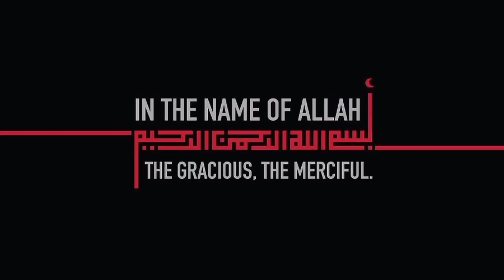Dawat Recipes, BBQ Platter with 1kg Chicken, Chicken Kabsa With Kabsa Rice by Aqsa's Cuisine, Kabab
BBQ Platter Recipe:

ingredients:

1: chicken tikka:

boneless chicken thigh 250g
garlic ginger paste 1/2 tbsp
all spices 1/2 tsp
thick yogurt 2 tbsp
red & yellow food color 1 pinch

2: Chicken Malai Boti:

all spices 1/4 tsp
fenugreek 1/2 tsp
thick yogurt 1/4 cup

3: Chicken Haryali Boti:

Green chilli paste 2 tbsp
coriander, mint paste 2 tbsp
heavy cream 1/4 cup
green food color 1 pinch

4: For Seekh Kabab:

cumin crushed 1/2 tsp
coriander crushed 1/2 tbsp
chilli flakes 1/2 tsp
onion chopped & squeezed 1 small

Divide this mixture into 2 equal portions,

5: Turkish Style Kebab:

Add 1/2 tsp paprika & 1/2 tbsp tomato paste in 1 portion for Turkish Style Kebab

مكونات:
 1: دجاج تكا:
فخذ دجاج مسحب 250 جرام
 ملح 1/2 ملعقة صغيرة
عصير ليمون 1/2 ملعقة كبيرة
 زيت 1/2 ملعقة كبيرة
 1/2 ملعقة كبيرة معجون الزنجبيل والثوم
 1/2 ملعقة صغيرة جميع البهارات
 كزبرة 1 ملعقة صغيرة
1/2 ملعقة صغيرة مسحوق الفلفل الأحمر
 الفلفل الأحمر الكشميري 1 ملعقة صغيرة
 1/4 ملعقة صغيرة كركم
 زبادي سميك 2 ملعقة كبيرة
 لون طعام أحمر وأصفر 1 رشة

2: دجاج مالاي بوتي:
 1/2 ملعقة كبيرة معجون الزنجبيل والثوم
معجون الفلفل الأخضر 1 ملعقة صغيرة
1/8 ملعقة صغيرة فلفل أسود
 1/4 ملعقة صغيرة فلفل أبيض
جميع البهارات 1/4 ملعقة صغيرة
 1/2 ملعقة صغيرة حلبة
 زبادي كثيف 1/4 كوب
 قشطة ثقيلة 1/4 كوب

 3: دجاج هاريالي بوتي:

 1/2 ملعقة كبيرة معجون الزنجبيل والثوم
 معجون الفلفل الأخضر 2 ملعقة كبيرة
 2 ملعقة كبيرة كزبرة ، نعناع
 1/2 ملعقة صغيرة حلبة
 1/2 ملعقة صغيرة مسحوق كمون
لون طعام أخضر 1 رشة

4: سيخ كباب:

3-5 فصوص من الثوم
 قطعة صغيرة من الزنجبيل
 الفلفل الأخضر 4-5
1/2 ملعقة صغيرة كمون مطحون
 1/2 ملعقة صغيرة جميع البهارات
1/4 ملعقة صغيرة فلفل أسود
 بذور كاروم 1/8 ملعقة صغيرة
1/2 ملعقة كبيرة كزبرة مطحونة
رقائق الفلفل الحار 1/2 ملعقة صغيرة
 1 بصلة صغيرة مفرومة ومضغوطة

قسّم هذا الخليط إلى جزأين متساويين ،

5: كباب على الطريقة التركية:

 أضف 1/2 ملعقة صغيرة بابريكا و 1/2 ملعقة كبيرة معجون طماطم في حصة واحدة للكباب على الطريقة التركية

for kabsa:

unsalted butter 4-5 tbsp
soaked almond 1/3 cup
Black raisin 1/3 cup
cardamom 6
cloves 4-5
garlic ginger paste 3,1/2 tbsp
coriander 1/2 tbsp
cumin powder 1/2 tbsp
all spices 1/2 tbsp
Paprika 1/2 tbsp
dried lemon 3 large
water 8 cups (2,1/4 ltr)

مكونات:

 الصلصة:

طماطم 2 كبير
 1/2 حزمة كزبرة
 1 بصلة صغيرة جدا
 4 فصوص ثوم
زيت زيتون 2 ملعقة كبيرة
 عصير ليمون 3-4 ملاعق كبيرة
 ملح 1 ملعقة صغيرة
 رقائق الفلفل الحار 1 ملعقة صغيرة
 1/2 ملعقة صغيرة فلفل أسود

 للكبسة:

 دجاج 1،1 / 2 كجم
1/2 كوب زيت
 زبدة غير مملحة 4-5 ملاعق كبيرة
 1/3 كوب لوز منقوع
 1/3 كوب زبيب أسود
الهيل 6
الهيل الأسود 2
2 عود قرفة
4-5 القرنفل
 يانسون نجمي 1
 أوراق الغار 2
بصل 1 كبير
 معجون الثوم والزنجبيل 3،1 / 2 ملعقة كبيرة
 طماطم 2 كبير
ملح 2 ملعقة كبيرة
1/2 ملعقة كبيرة كزبرة
 12 ملعقة كبيرة مسحوق كمون
 جميع البهارات 1/2 ملعقة كبيرة
 1/2 ملعقة كبيرة بابريكا
 فلفل أسود 1 ملعقة صغيرة
 1/4 ملعقة صغيرة كركم
 3 ليمون مجفف كبير
 ماء 8 أكواب (2،1 / 4 لتر)